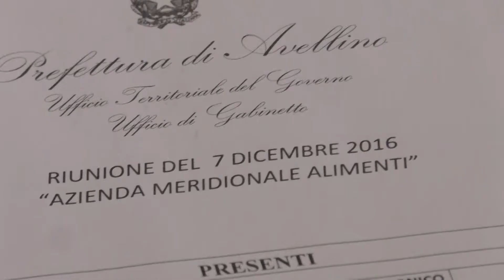''Meridionale Alimenti'' senza autorizzazione ambientale, subito la Conferenza dei Servizi